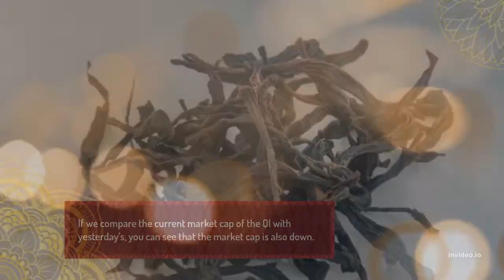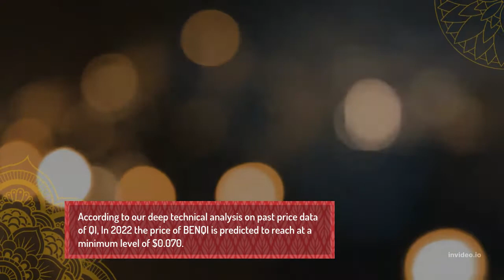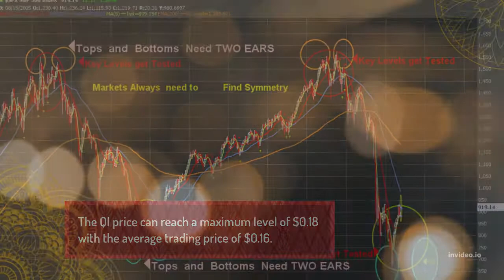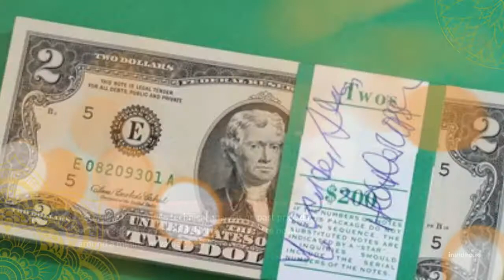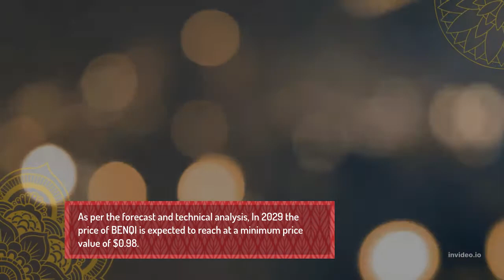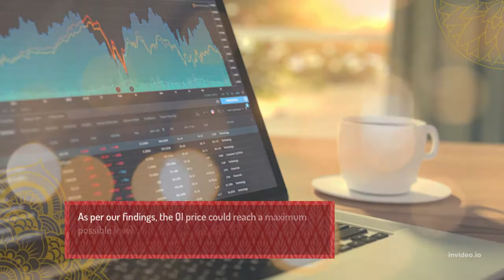BENQI Price Prediction 2022, 2025, 2030 QI Price Forecast Cryptocurrency Price Prediction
BENQI Past Price Analysis
According to the latest data gathered, the current price of BENQI is $0.051 and QI is currently ranked # in the entire crypto ecosystem.
The circulation supply of BENQI is 325,692,000 with a marketcap of $16,627,212.
If we compare the current market cap of the QI with yesterday’s, you can see that the market cap is also down.
BENQI is facing a hard time getting on board with other crypto coins.
The QI is down to almost -29.01% in the last 7 days.
BENQI (QI) Price Prediction/Forecast for 2022, 2023, 2024, 2025 and 2030
BENQI Price Prediction 2022
According to our deep technical analysis on past price data of QI, In 2022 the price of BENQI is predicted to reach at a minimum level of $0.070.
The QI price can reach a maximum level of $0.085 with the average trading price of $0.072.
BENQI Price Prediction 2023
The price of BENQI is predicted to reach at a minimum level of $0.10 in 2023.
The BENQI price can reach a maximum level of $0.12 with the average price of $0.11 throughout 2023.
QI Price Forecast for 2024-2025
As per the forecast price and technical analysis, In 2024 the price of BENQI is predicted to reach at a minimum level of $0.15.
The QI price can reach a maximum level of $0.18 with the average trading price of $0.16.
The price of 1 BENQI is expected to reach at a minimum level of $0.22 in 2025.
The QI price can reach a maximum level of $0.26 with the average price of $0.22 throughout 2025.
BENQI Price Prediction 2026
BENQI price is forecast to reach a lowest possible level of $0.32 in 2026.
As per our findings, the QI price could reach a maximum possible level of $0.38 with the average forecast price of $0.33.
BENQI Price Prediction 2027
According to our deep technical analysis on past price data of QI, In 2027 the price of BENQI is forecasted to be at around a minimum value of $0.45.
The BENQI price value can reach a maximum of $0.55 with the average trading value of $0.47 in USD.
BENQI (QI) Price Prediction 2028
The price of BENQI is predicted to reach at a minimum value of $0.68 in 2028.
The BENQI price could reach a maximum value of $0.79 with the average trading price of $0.71 throughout 2028.
BENQI Price Prediction/Forecast 2029
As per the forecast and technical analysis, In 2029 the price of BENQI is expected to reach at a minimum price value of $0.98.
The QI price can reach a maximum price value of $1.21 with the average value of $1.02.
BENQI (QI) Price Prediction 2030
The price of BENQI is predicted to reach at a minimum value of $1.48 in 2030.
The BENQI price could reach a maximum value of $1.71 with the average trading price of $1.52 throughout 2030.
BENQI Price Prediction 2031
BENQI price is forecast to reach a lowest possible level of $2.11 in 2031.
As per our findings, the QI price could reach a maximum possible level of $2.60 with the average forecast price of $2.17.

MORE :
Cryptocurrency Price Prediction